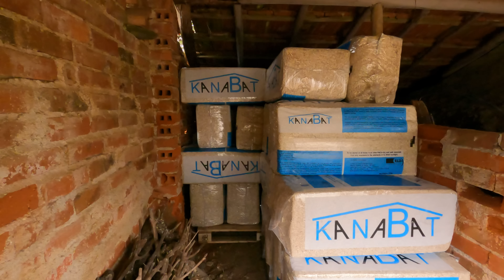Let's Get PLASTERED! DIY Hemp Lime Plaster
It's time for something very exciting - to us at least - it's time to try our hand at hemp lime plastering a whole room. We starting with the smallest (and least important) room in our old stone Portuguese farmhouse: the laundry room.

We've got all the materials and tools we need (we think) and so it's time to give some proper plastering a go. We're giving ourselves three days to complete the first coat. Let's see how we get on...

Want more MDG?